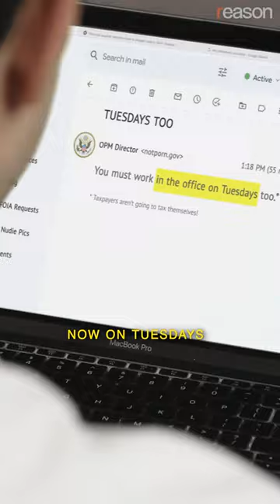If federal employees sang 'Rich Men North of Richmond’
If federal employees wrote "Rich Men North of Richmond" they’d sing about 2PM naps and overstaffing.